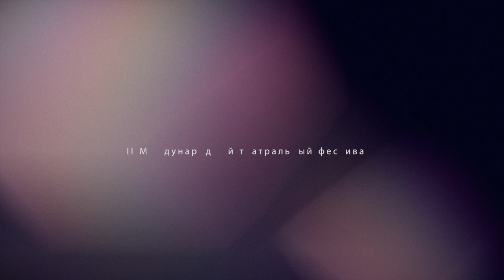Дневник фестиваля. День 4